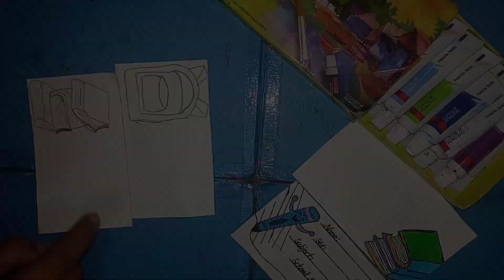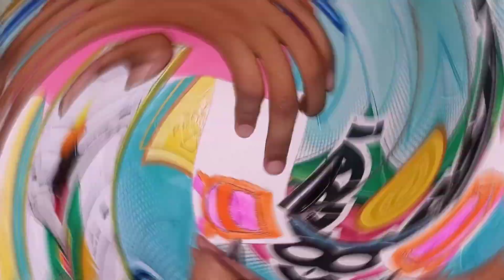how to make name slips /Diy name slips at home.